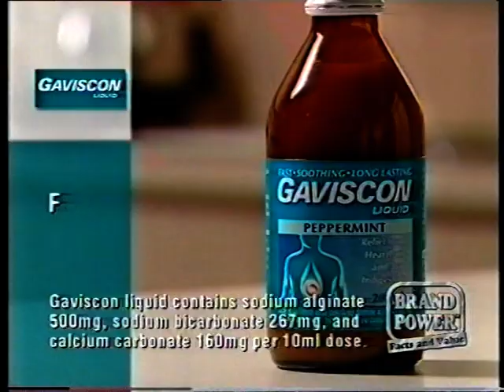BRAND POWER 2005